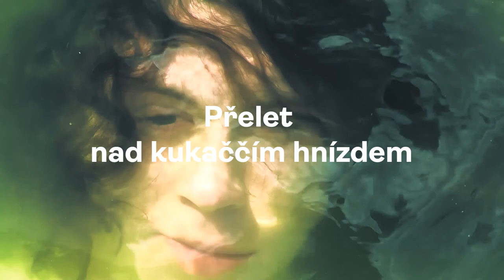Přelet nad kukaččím hnízdem (trailer k inscenaci divadla DISK)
Jednoho dne vrazí do oregonského psychiatrického ústavu uragán jménem Randle Patrick McMurphy – svobodomyslný chlapík, který se s ničím nepáře a nebojí se ozvat. A samozřejmě nehodlá klopit hlavu a dodržovat nějaká nesmyslná pravidla a nařízení. McMurphyho nespoutaná živelnost začne ostatní pacienty probouzet z dlouhodobé apatie a vracet jim chuť do života.

Román Kena Keseyho Vyhoďme ho z kola ven proslavil především oceňovaný film Miloše Formana. Do divadelní podoby román převedl Dale Wasserman. Ten zachovává důraz na postavu Náčelníka Bromdena, jehož schizofrenické promluvy odhalují pravou podstatu reality. Je to hra o nezpochybnitelnosti svobody a lidské důstojnosti.

premiéra: 23. září 2020
soubor: Katedra činoherního divadla (Činohra)
autor: Dale Wasserman
překlad: Luděk Kárl
režie: Vít Malota
dramaturgie: Kateřina Studená
scénografie: Zuzana Štěpančíková
kostýmní výtvarnice: Alžběta Plachá
choreografie: Zuzana Šimáková
hudba: Haštal Hapka
vedoucí produkce: Veronika Svobodová
produkce: Štěpán Piňos, Františka Jesenská

NÁČELNÍK BROMDEN: Tomáš Weisser

RANDLE PATRICK McMURPHY: Stavros Pozidis

VRCHNÍ SESTRA RATCHEDOVÁ: Martina Jindrová

SESTRA FLINNOVÁ/CANDY STARROVÁ: Matylda Königová

Dr. SPIVEY: Filip Jáša

DALE HARDING: Samuel Toman

BILLY BIBBIT: Petr Kult

SCANLON: Petr Urban

CHESWICKOVÁ: Anežka Šťastná

MARTINI: Barbora Křupková

RUCKLY: Petr Matyáš Cibulka

OŠETŘOVATEL WARREN: Jan Staněk

OŠETŘOVATEL WILLIAMS: Bobeš Havelka